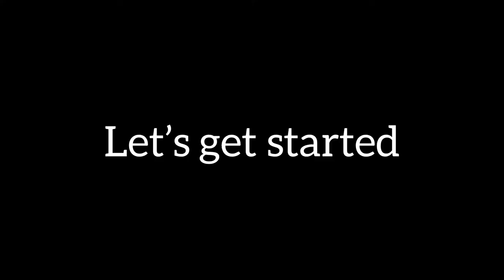DIY : HOW TO: MAKE A BEADED DAISY PATTERN BRACELET/ ANKLE CHAIN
Welcome back to life withTem
Today’s video I am sharing with you a tutorial on how you can make a beaded daisy pattern bead to make a necklace or an ankle chain
Kindly watch the video to the end to learn how to be creative…